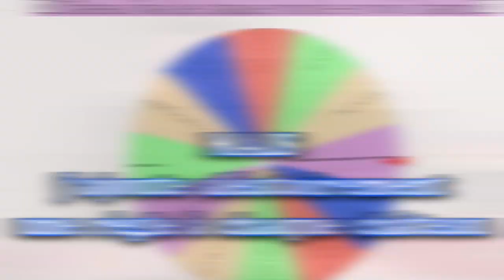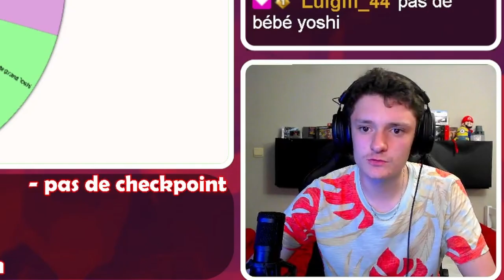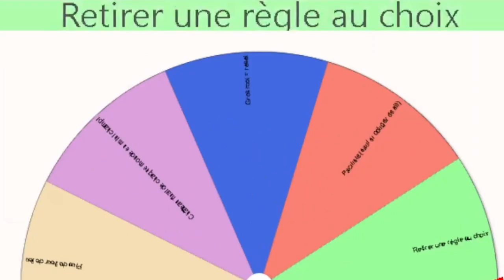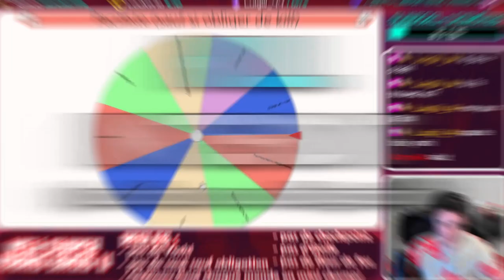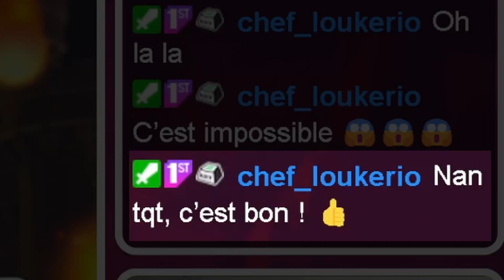Le Défi Mario qui est IMPOSSIBLE (Mario Bros U)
J'ai tenté de terminé New Super Mario Bros U Deluxe (sortit sur Swtich), mais à chaque château que je terminais dans le jeu, je devais m'ajouter une règle
Et pour faire durer le défi, je n'avais pas droit aux raccourcis dans le jeu, ce qui me fera passer au total par 14 châteaux

Les dons ne sont bien évidemment PAS obligatoire, mais si vous voulez financez mes donations goals  c'est ici que ça se passe 👇​👇​👇​

Montage : Moi-même
Miniature : Encore (bah oui)